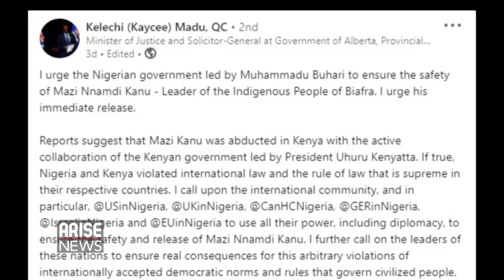UK to Debate Nnamdi Kanu's Repatriation + Canadian Justice Minister Slams Malami-Trending w/Ojy Okpe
Following the arrest of the leader of the Indigenous People of Biafra, Nnamdi Kanu, The U.K. Parliament says it is now set to commence a debate on the repatriation of the Separatist leader.

In another development, Kelechi Madu, the Minister of Justice and Solicitor-General of the Government of Alberta, in Canada, has slammed the Nigerian Minister of Justice and Attorney-General of the Federation Abubakar Malami, over the re-arrest of the IPOB leader.

Federal lawmakers on Tuesday engaged in a heated argument on the floor of the Senate over the legality of the senate to legislate on animals, animal husbandry, and livestock.

Members of the Katsina State Peoples Democratic Party, Social Media Organization have decided to sharpen their skills in the use of locally made catapults for self-defense against the bandits in a training exercise tagged "Operation Catapult Shoot".